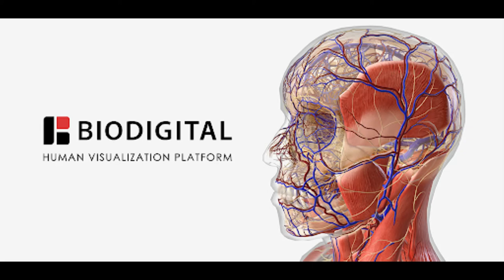BioDigital Rap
Biodigital
it's not very typical
to get 3D models for your device
or Pharmaceuticals
I use my heavy flow
You know I got let em know
That reps prefer us over traditional materials

We were taught by the tupperware king
Paul's got us ready to fight Apollo in the ring
Instead of throwing punches we be throwing out rebuttals
I'm speaking so concise so the waters don't get muddled

I use the value proposition
to get a decision
Do you have 3D imaging?
If not than you're missing

Michael, Ryan and Austin on the phones
We smilin and dialin
putting people on the demos
Kirstyn opens up her zoom and says Hello
We're the best 3D imaging
Call us Biodigital